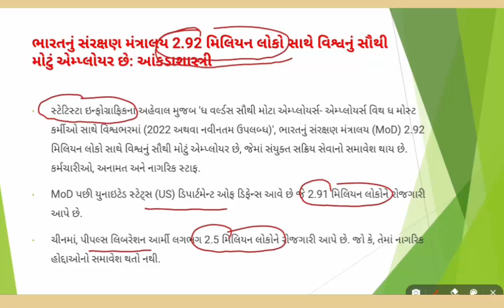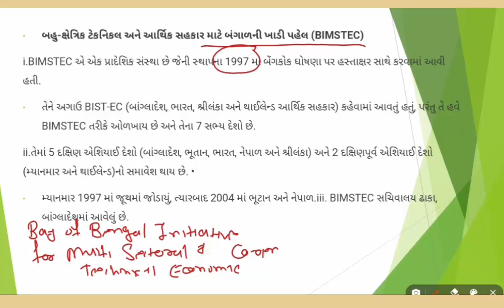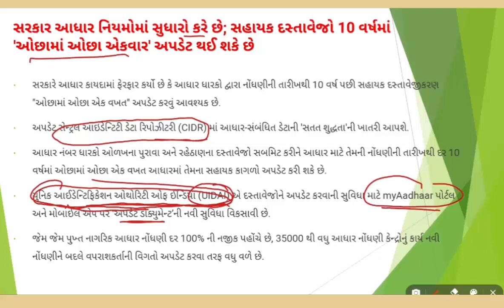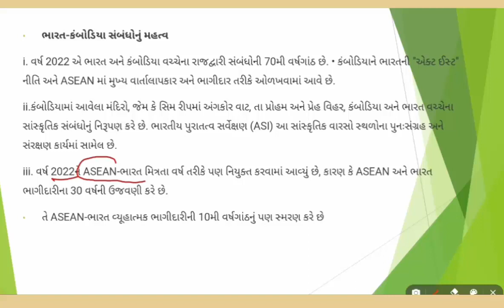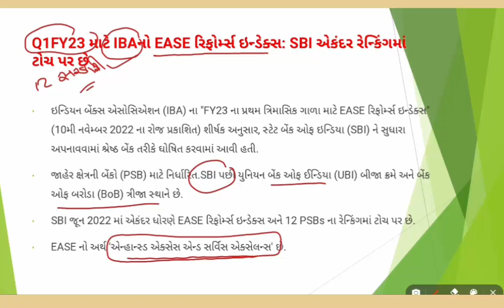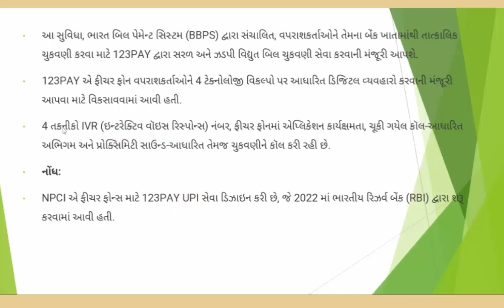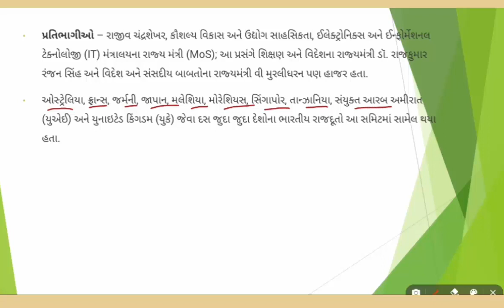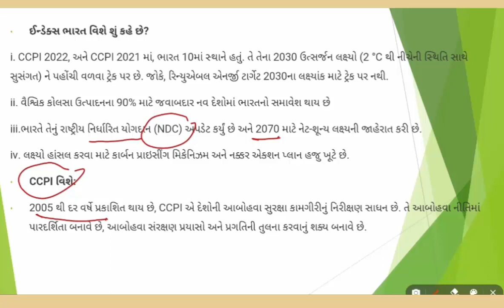GUJARATI CA PART 102